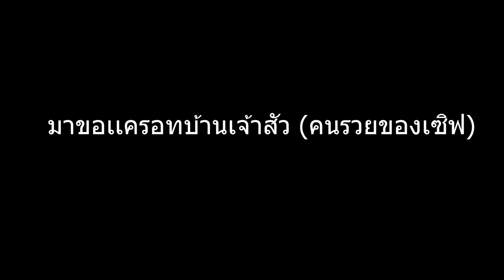1.20 พาท 9 อุ้งมือน้องต่ายของที่ต้องมีให้ได้ (ตัวเซอร์) - หมิวออนไลน์เซิฟเวอร์ Mew Online SS1